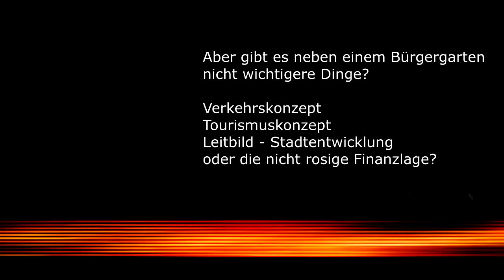Teil 2 Waidhofner Bgm. Mag. Werner Krammer im News-Gespräch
Ein Jahr nach seiner Amtseinführung (11. Nov 2014) stellt Ybbstalnews.at dem Bürgermeister Fragen.